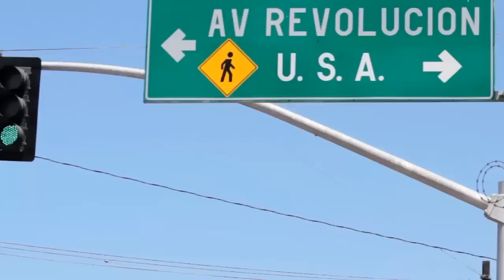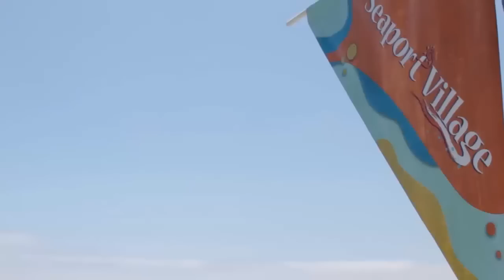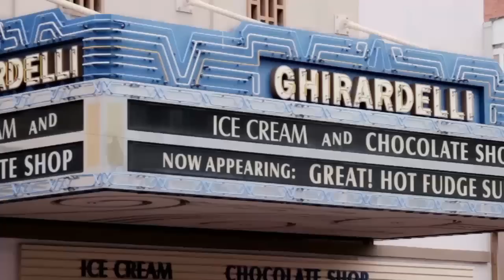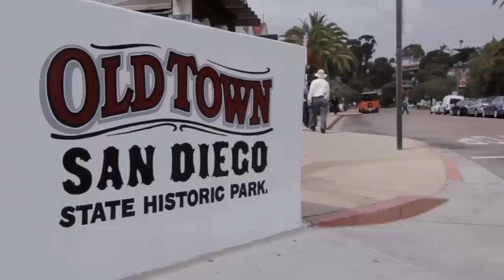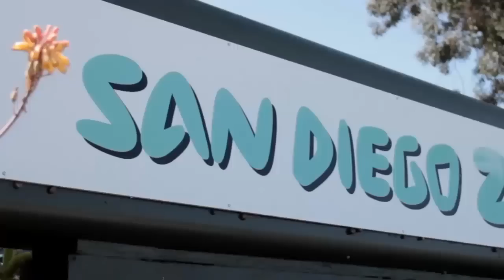サンディエゴの観光地トップ１０、見るもの、すること。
サンディエゴに行かれますか？サンディエゴでは、することが沢山あります。私たちの旅行案内でシーワールド、サンディエゴ動物園、サンディエゴ、バルボアパーク、USSミッドウェイ、レゴランド、ガスランプクオーター、コロナド島、シーポートビレッジ、リトルイタリー、バルボアパーク、アメリカ合衆国、など見所トップ10をご覧ください。